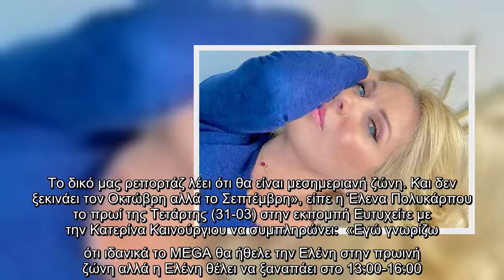Μαρία Ηλιάκη Η κοιλιά της εγκυμονούσας μεγάλωσε τόσο που δεν της κουμπώνουν τα παντελόνια (Φωτογραφ